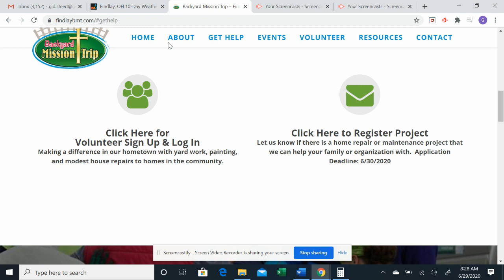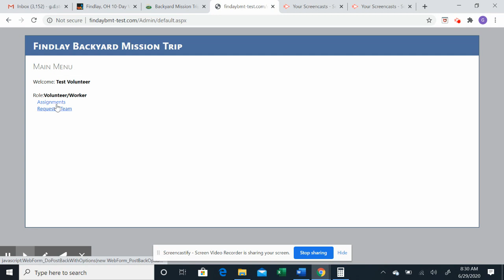BMT Volunteer Team Request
This video shows how a volunteer can request to participating on a Team Leader's team for the Backyard Mission Trip.